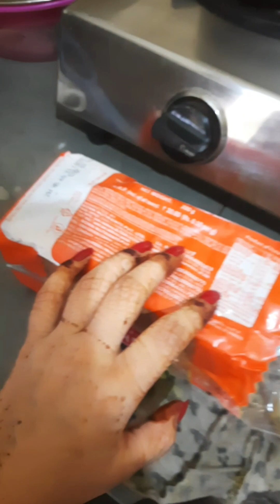aaj ka new vlog 🥰🥰aaj naste main kya bnaya dekho maine 🥰🥰🥰